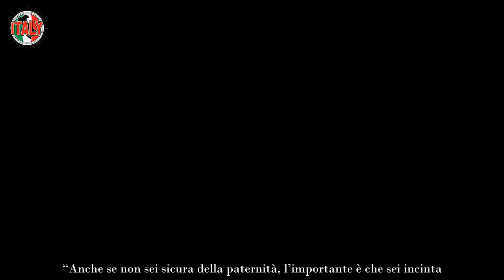Tina Cipollari fa fare il test di gravidanza a Gemma Galgani “E’ incinta”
Nella puntata di “Uomini e Donne” andata in onda mercoledì 27 settembre, Tina Cipollari ha mantenuto la promessa. L’opinionista-vamp del dating show di Canale 5 ha portato in studio un test di gravidanza per l’eterna “rivale” Gemma Galgani. La dama torinese è molto presa dal cavaliere Maurizio e Tina Cipollari crede che tra i due sia successo “qualcosa” durante la trasferta a Trieste. L’opinionista ha preso per mano la protagonista del Trono Over e l’ha portata in bagno per farla sottoporre al test tra le risate generali.